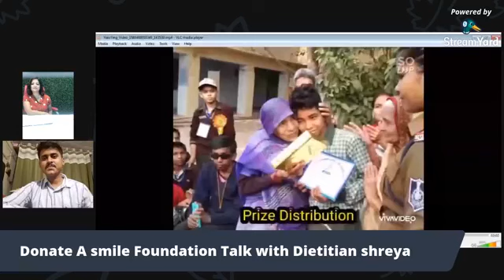SMILE -Dietitian Shreya